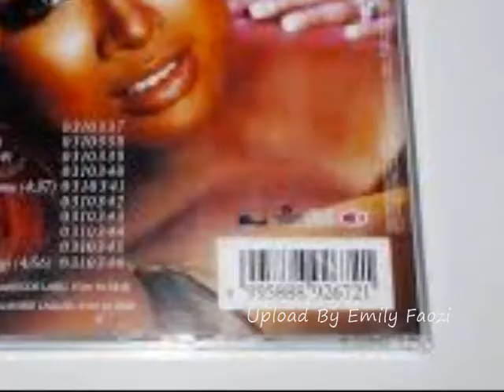Titi DJ Percikan Api